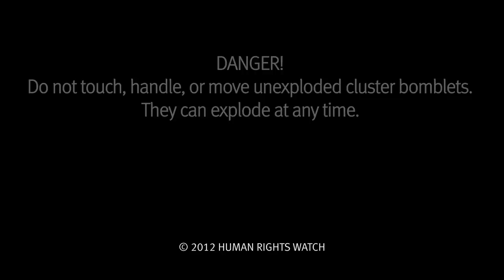Syria: More Cluster Bomb Attacks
(New York, October 23, 2012) -- Mounting evidence shows that Syria's air force is continuing to drop cluster bombs on towns across five governorates despite the Syrian army's denial that it is using them, Human Rights Watch said today.  Data compiled by Human Rights Watch show an important increase in the use of cluster bombs in the past two weeks. The cluster bomb strikes are part of an intensifying air campaign by government forces on rebel-held areas that has included dropping high explosive, fragmentation, and even improvised "barrel" bombs into populated areas.